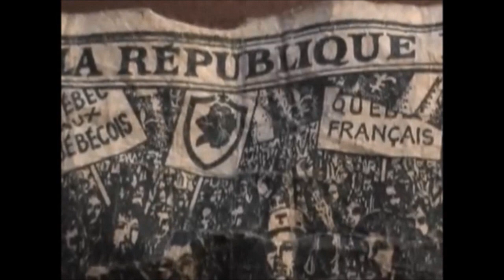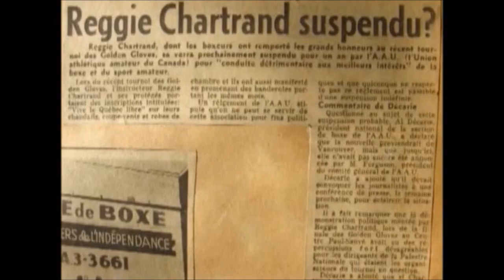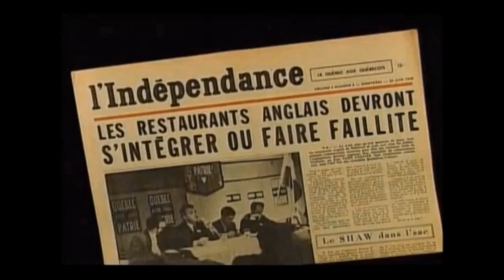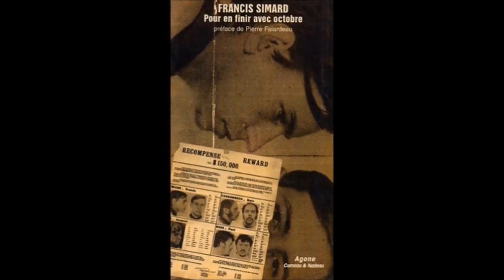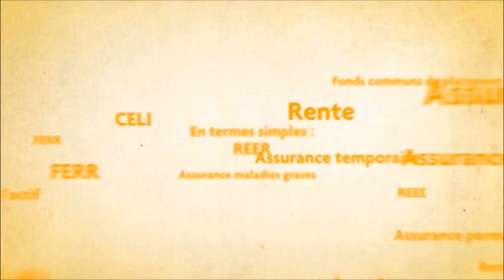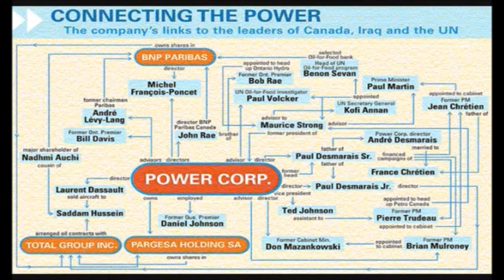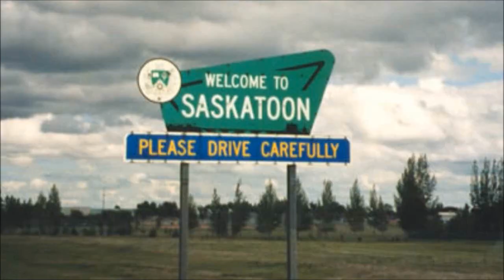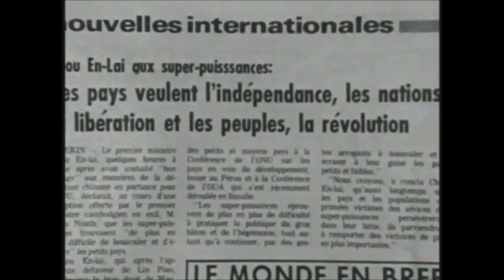Pierre Falardeau discours 17 Janvier 2007.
Montage vidéo amateur